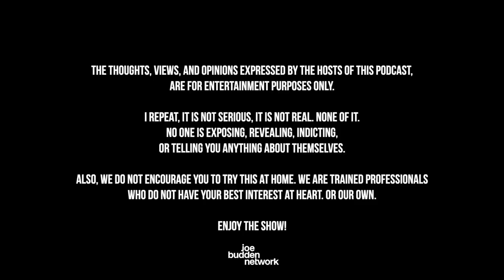The Joe Budden Podcast Episode 586 | The Side Main feat. Akademiks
In this episode, Joe and the guys begin by extending their thoughts to a few legends that we lost this week (12:41). Akademiks joins the pod to discuss his current beefs & feud with Yung Miami (21:50). The Megan thee Stallion & Tory Lanez trial is underway as everyone shares their thoughts about the case and and the potential ramifications for either party (37:50). Akademiks shares his pocket watching list for other content creators (1:22:20), the room debates who is bigger between Rogan & The Breakfast Club (1:42:22), revisiting Akademiks “I’m the prize” viral video (1:54:55), why he and Meek Mill had beef (2:12:21) , Part of the Show (2:21:18), + MORE!